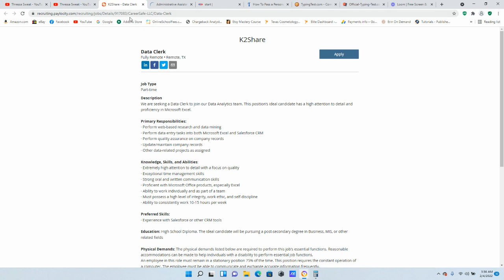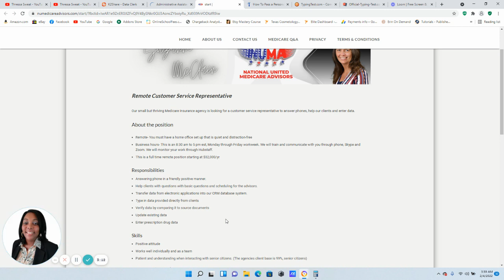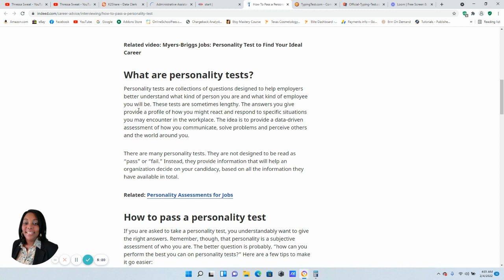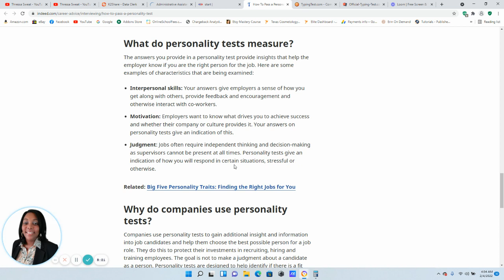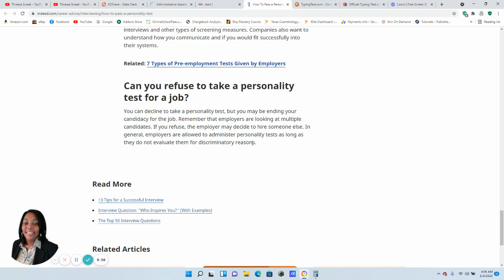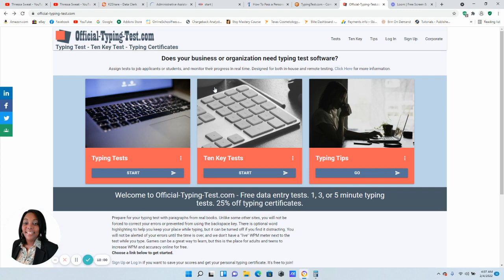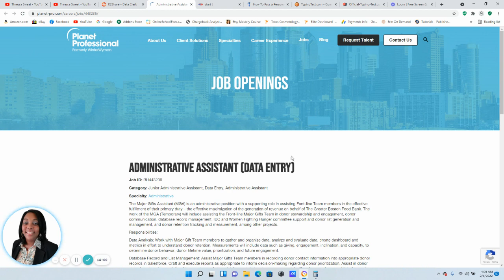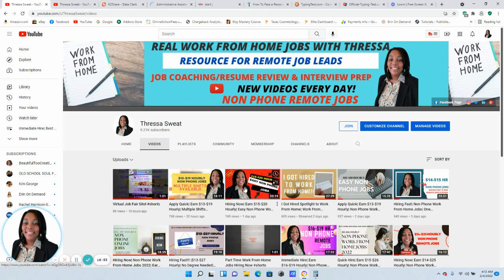Hiring Now| Earn $13-$18 Hourly| Non Phone Work From Home Jobs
Hiring Now| Earn $13-$18 Hourly| Non Phone Work From Home Jobs!  You can choose your own hours! Watch the video for more details!

Etsy Shop

If you would like to receive more Work from Home Job Leads! All Newsletter goes out every Friday at 9:00am Central Standard Time!

eBooks: Stay at Home Moms, Housewives, Full-Time Workers! Do you have a backup plan?

I Got Hired Spotlight (To schedule a Free 15 MIN Consultation If you would like to be a guest on my YouTube Livestream)

Hiring Now| Earn $13-$18 Hourly| Non Phone Work From Home JobsListing below:

📌LINKS TO JOBS📌 *if you click the links and it no longer goes to the jobs, they have received enough applicants ⬇️

7 Types of Assessment Tests for Jobs and What To Expect

Cudoo(Online Courses to take to increase your chances to get a Job)

I upload videos Monday thru Sunday! I don't want you to miss out, on these great Work at Home Jobs Leads, that are hiring right now!